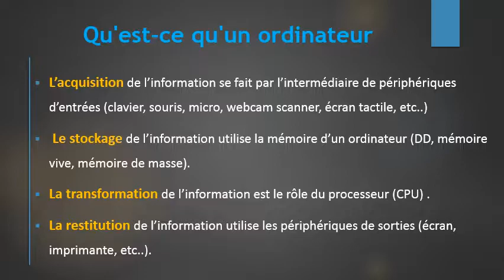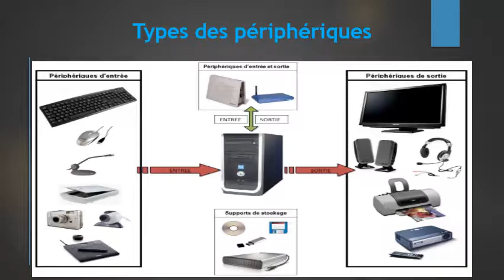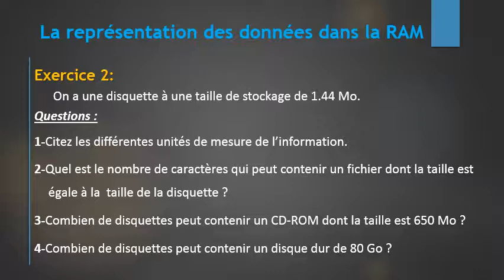Cours Structure simplifiée d'un ordinateur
Cours d'informatique destiné aux élèves des CPGE.